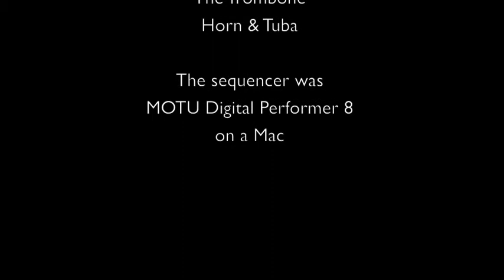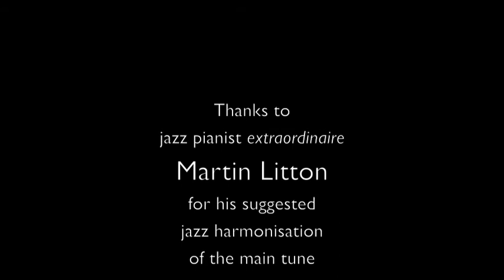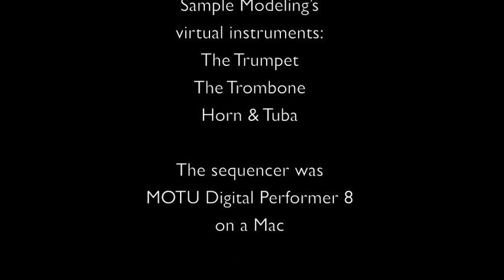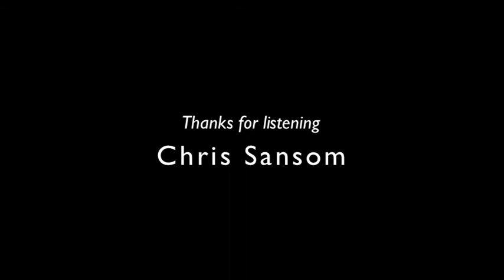Bebop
but meanwhile...

I came up, more or less by accident, with a Charlie Parkerish tune, and worked it up into a short piece for brass quintet. It's in the repertoire of my friends Fine Arts Brass, but here's my MIDI version.